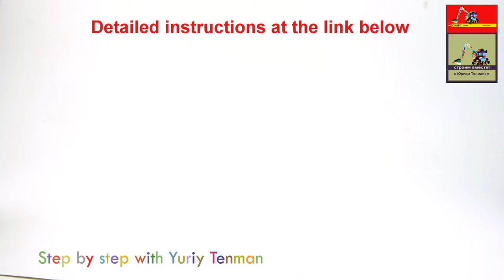Speed Build Lego Camera 📷 👍 How to Build Vintage Kodak Camera from LEGO Classic 10696 💰 Save Money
170 models from one set Lego Classic 10696.
45 models from one set Lego Classic 10698.
40 models from sets Lego Classic 11014 & 10704.
60 cars from Lego Classic
20 trucks from Lego Classic.
18 military models from Lego Classic.
15 planes from Lego Classic.
10 excavators & tractors from Lego Classic.
10 trains from Lego Classic.

Age 13+
You need scissors, one (1) regular Q-tip, and one (1) wooden toothpick! / Вам понадобятся ножницы, обычная ватная палочка и деревянная зубочистка.